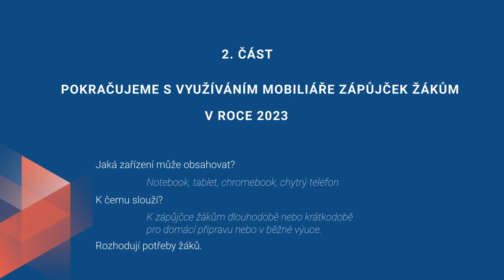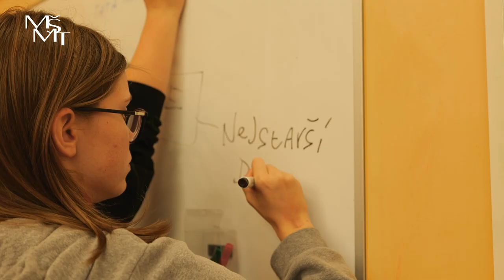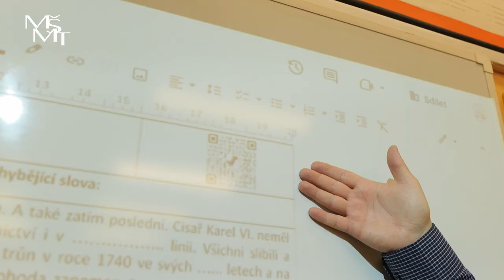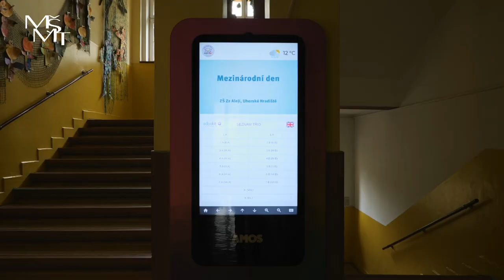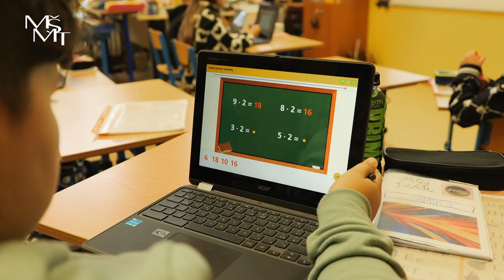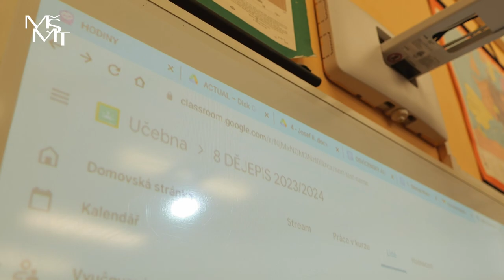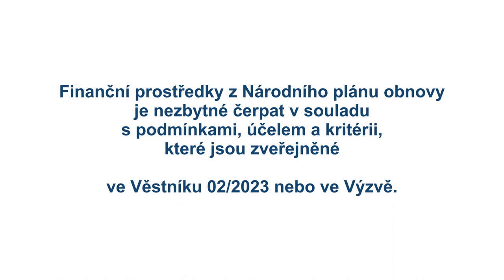Prevence digitální propasti II. - Pokračujeme s využíváním mobiliáře zápůjček žákům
❓ Jak na prevenci digitální propasti z Národního plánu obnovy?
➡ Využívejte mobiliář zápůjček žákům. Jedná se o zápůjčku mobilních digitálních zařízení např. notebooku, tabletu, chytrého telefonu… žákům tak, aby je dle svých potřeb mohli využívat doma nebo v běžné výuce. Rozhodují potřeby žáků.

Co můžete ve videu vidět a slyšet?
➡ Dozvíte se, kdo je považován za znevýhodněného žáka.
➡ Přiblížíme vám zkušenosti ze školy, která velmi efektivně zřídila mobiliář digitálních zařízení k zápůjčce žákům.
➡ Podmínky, účel a kritéria pro čerpání finančních prostředků z Národního plánu obnovy v rámci účelu prevence digitální propasti:
🔹 pro školy zřizované krajem, obcí nebo dobrovolným svazkem obcí ve Věstníku MŠMT č. 02/2023 (str. 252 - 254)
🔹 pro školy soukromé a církevní ve Výzvě (v oblasti podpory A)